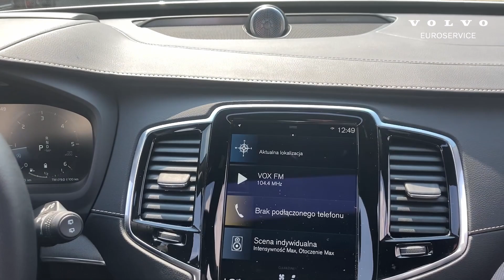VOLVO SELEKT XC90 B5 D AWD 235+14HP BRIGHT SILVER 2022 | EUROSERVICE